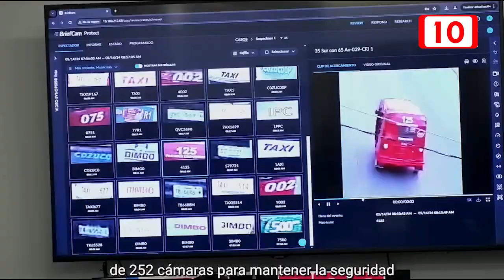Gobierno de Mara Lezama mejorará la tecnología y vigilancia en Cozumel